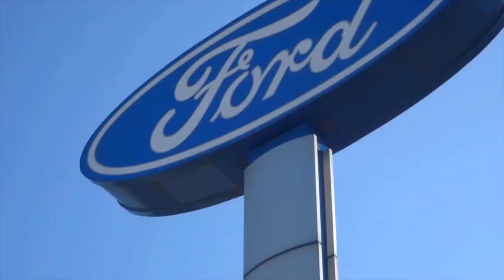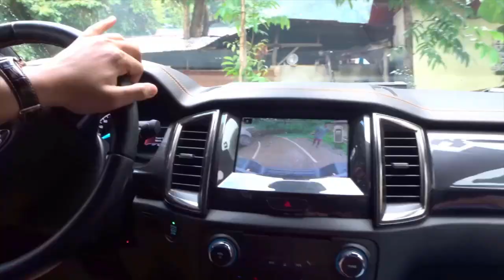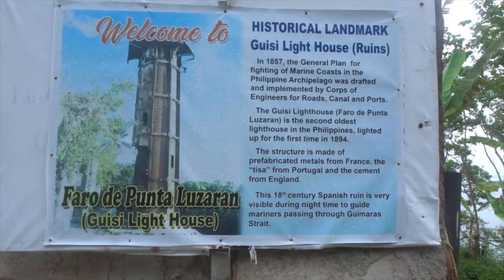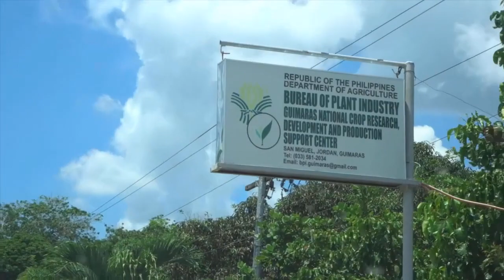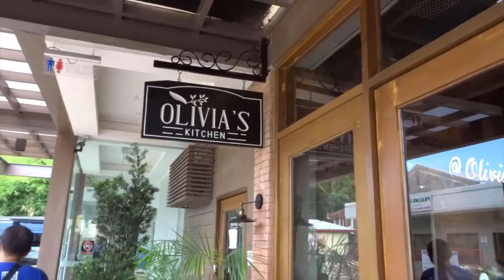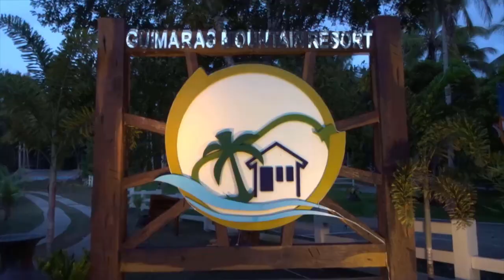GUIMARAS ISLAND - Ultimate Road Trip with Ford Ranger - Ilonggo Dad Vlog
The best way to trek the roads and terrain of Guimaras Island is with Ford Ranger Trucks.
The ride comfort, reliability, and power --- its a trifecta of truck goodness!

Here's a quick list of our itinerary:

GUISI LIGHTHOUSE & RUINS
LUCMAYAN MANGO PLANTATION
NATIONAL MANGO RESEARCH DEVELOPMENT CENTER
OLIVIA'S KITCHEN
GALTZ FRUIT STAND
GUIMARAS MARKER at the CAPITOL
SAN LORENZO WINDFARM
NAVALAS CHURCH
ROCA ENCANTADA
GUIMARAS MOUNTAIN RESORT